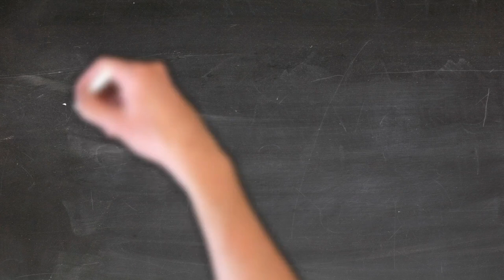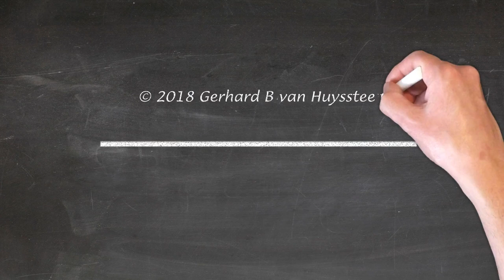5-Wanneer is iets 'n woord? Deel 2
In hoofsaak is daar twee belangrike en verbandhoudende aspekte wat in ag geneem moet word wanneer ons besluit of iets 'n woord is. In hierdie aflewering word op die tweede aspek gefokus, naamlik die onderskeid tussen affikse, woorde en frases.